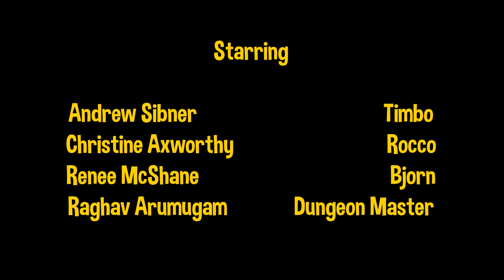ARCANE ACADEMY | Prepare to Dice Campaign 2 Episode 8 | Animated Dungeons and Dragons by Rags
Dark Towers, Magic Blood, Glowing Glyphs, what's in store for our party in the Arcane Academy?

My name is Raghav and love playing Dungeons and Dragons. It's a collective roleplaying game that's entirely improvised, the players all assume characters of their own creation, I present them with choices and they tell me what they wanna do, and we use dice and rules to determine if they succeed or fail, and then I animate their ridiculous antics for your enjoyment.
Love,
Rags

The support goes a long way and will help me make this a real thing!  @Rags Animations

STARRING:
Raghav Arumugam: Dungeon Master  @Rags Animations
Renee McShane: Bjorn

00:00 RECAP
00:19 INTRO
00:50 Episode Starts
01:27 Rocco is Scurred
02:48 Roll for Initiative
04:42 A Richard Gere Situation
06:14 Magic Blood
07:23 Divide and Conquer
08:40 Time to Panic!